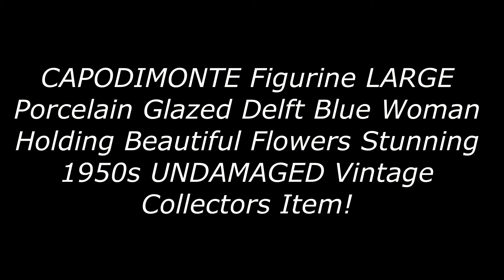CAPODIMONTE Figurine LARGE Porcelain Glazed Delft Blue 1950s UNDAMAGED!